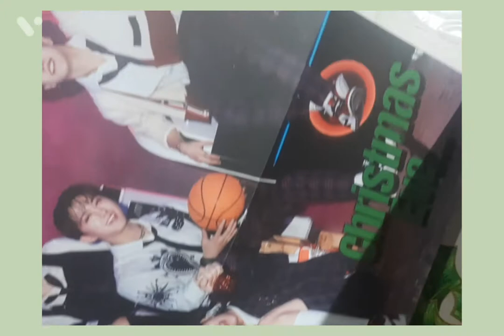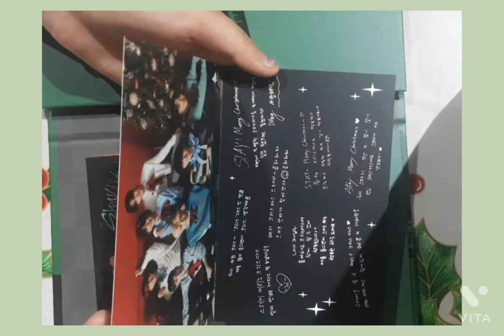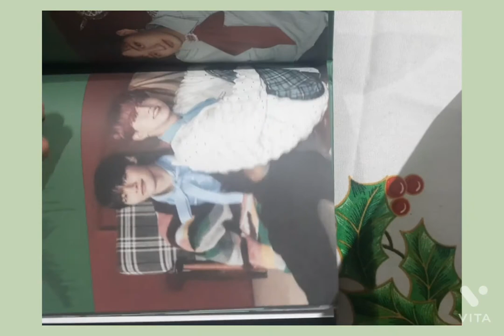°Unboxing° álbum de Stray Kids (Christmas Evel) En español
Segundo video del canal con un nuevo unboxing sobre el álbum Christmas Evel de Stray Kids